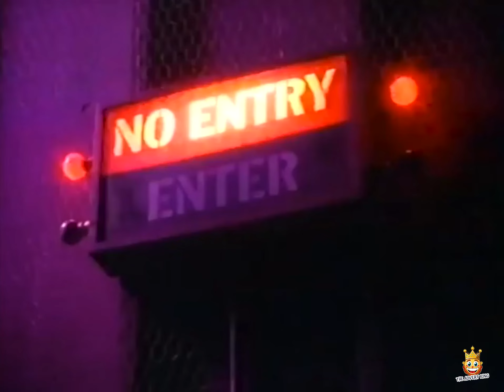McDonalds New In 96 Advert 1990s 90s UK